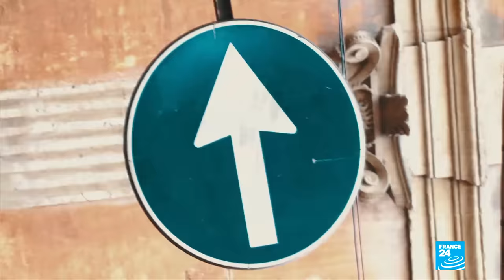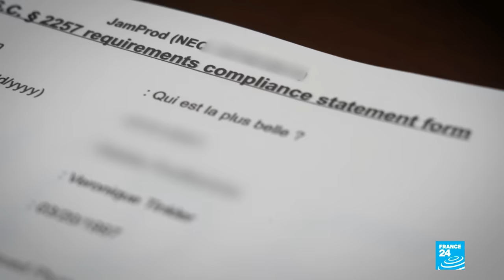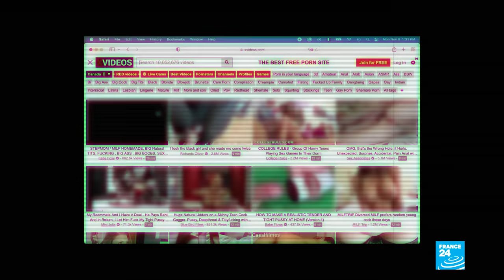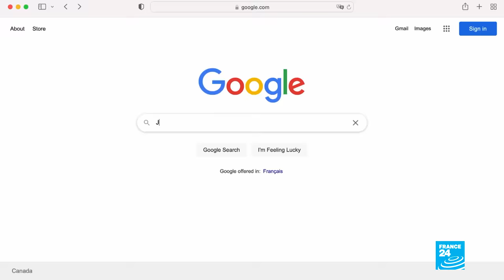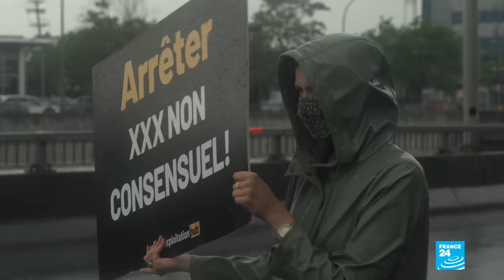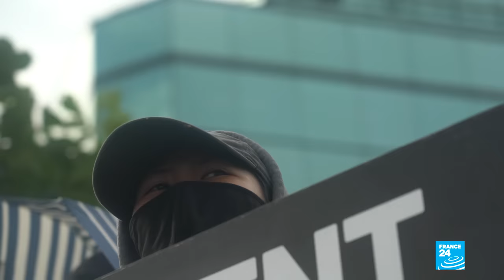Quand l'empire du porno vacille • FRANCE 24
En Amérique du Nord, l'industrie du porno est florissante. Au Canada, les tournages – généralement à petit budget – s’enchaînent et les vidéos se retrouvent ensuite sur des plateformes de streaming qui comptent parmi les sites web les plus visités au monde. Mais tous les films X ne sont pas produits de manière légale et un certain nombre de contenus sont publiés sans le consentement des personnes concernées. Dans certains cas, il s’agit même de viols ou de pédocriminalité. Une enquête de nos reporters François Rihouay, Fanny Chauvin et Loubna Anaki.